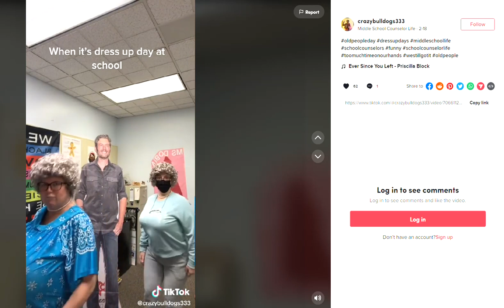Newberg School Counselors Dress Up For Grinding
Newberg, Oregon Mountain View Middle School counselors Annie Bynum and Erin Dobias spend their work hours making Tik Tok videos, one of which features the pair performing a vulgar gesture while standing in front of a pride flag decorating a classroom wall.